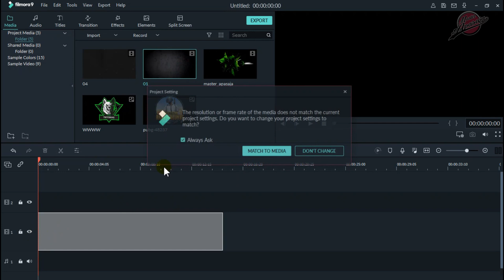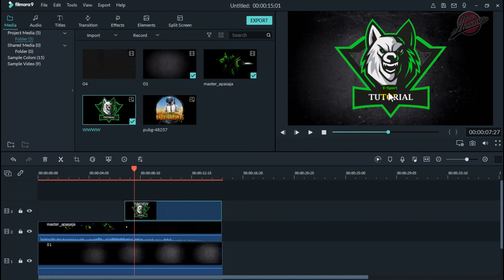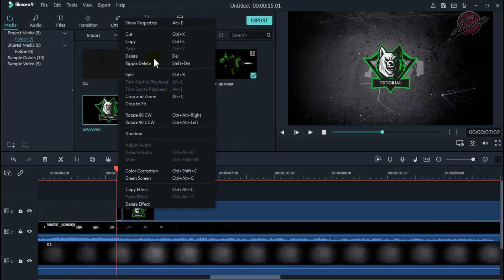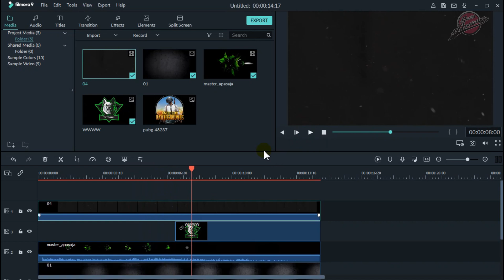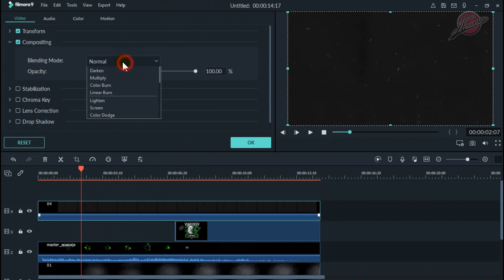Cara membuat intro epic di Filmora | GAMING INTRO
hallo semuanya. divideo kali ini kita akan membahas Cara membuat intro futuristik di Filmora di pc/laptop,tutorial opening filmora buat youtube pemula,cara membuat intro keren di filmora,membuat intro 3d di filmora,cara membuat intro youtube 2020,cara membuat intro gaming buat pemula,intro gaming keren.
berikut simak.

aplikasi yang saya gunakan:
photoshop dan wondershare filmora9

membuat intro di filmora| SMOKE EFFECT
://youtu.be/iRsAPZOktsw

terimakasih buat kalian yang sudah menonton video kali ini.

salam tutorial.